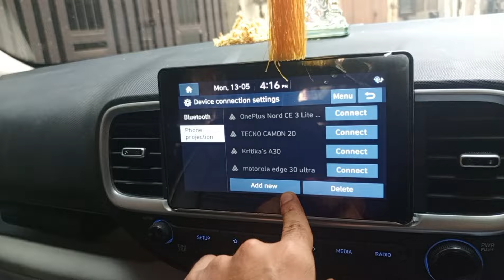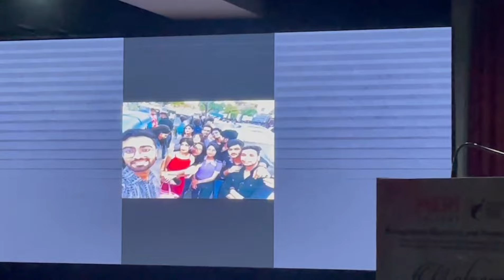Last Day of our college ❤😩 , Sare emotional ho gye😭 ll Day-98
I am on Instagram - utkarshkatoch_31